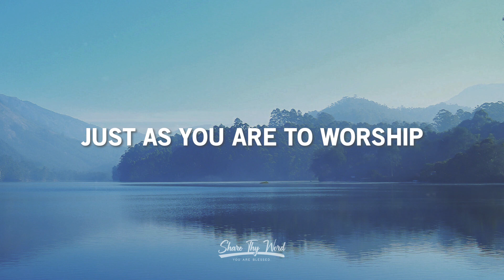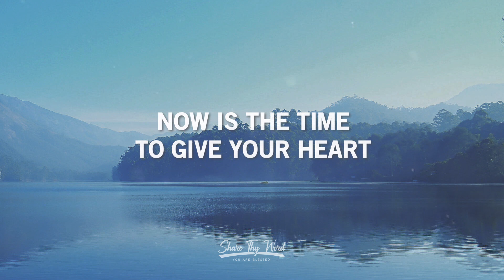Come Now is the Time to Worship (Lyrics) - Vineyard Worship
Music: Come Now is the Time to Worship - Vineyard Worship

Support our sources for sharing their words. God bless!

Lyrics:
Come, now is the time to give your heart
Come, just as you are before your God
Come

One day every tongue will confess You are God
Still the greatest treasure remains for those,